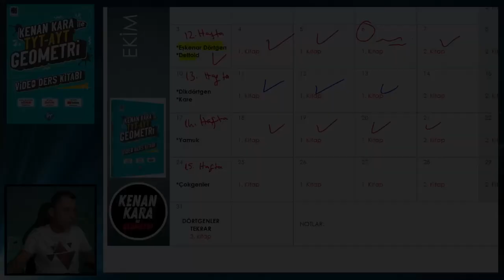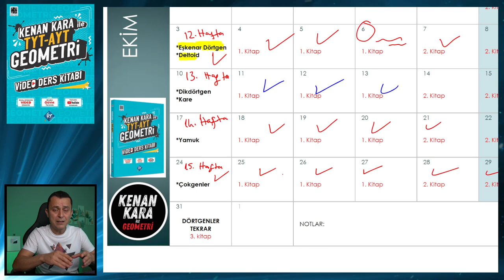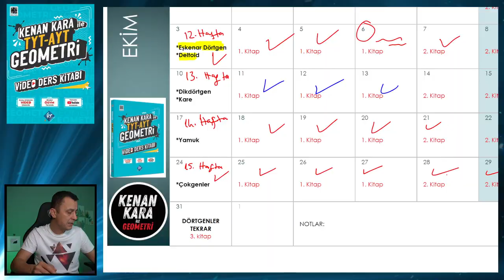REHBERLİK | 15. Hafta Geometri Ders Çalışma Programı